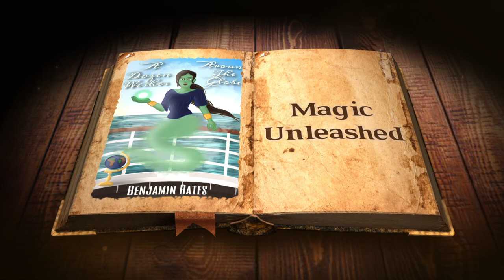A Dozen Wishes Around the Globe Trailer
After a failed attempt to wish for her freedom, an aging professor accidentally traps his young and free spirited genie inside of his gemstone globe. For unknown reasons, the professor then passes away without mentioning word to anyone.

Ten years later, the professor’s favorite grandson, Brody, finds the globe with the genie still inside. He, his dimwit cousin Ryan, his passionate and popular neighbor Lilly, and not so flamboyant rich boy Wesley spin the globe and simultaneously become her new wish masters. This was a rather shocking event, more for the genie than it was for her masters.

Unfortunately, the genie wasn’t the only one who was awaken that day. Earlier that day, Lilly and Wesley found a chest the professor hid in the attic. The chest was no other than the Cage of Atlantis, a dark relic that held the desecrated continent and all of its terrors, including  the genie’s worst enemy known as the Artificer. And what did they do with such an item? Cracked it open with a chisel of course.

The genie always believed that three wishes were a bit much for anyone. Imagine her distaste she realized that she now had to serve twelve to her four new masters. Anything could go wrong, from anime heroines spring to life to Christmas wishes going completely A-wall. But between the possible impending end of the world, the Artificer hunting for her, a possible shot for freedom, and cleaning up the calamity her own magic may cause, the genie will now have to wonder if twelve will actually be enough.

Hard copies sold in most book stores. Preorder now!
Ebook sold on Amazon Kindle.
Audiobooks sold exclusively on BookBaby Bookshop.